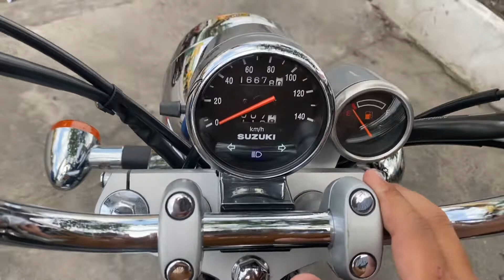Suzuki gz 150a 2017. Hàng mới về cho ae tham khảo.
❤️điện thoại hoặc zalo ❤️
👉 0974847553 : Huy